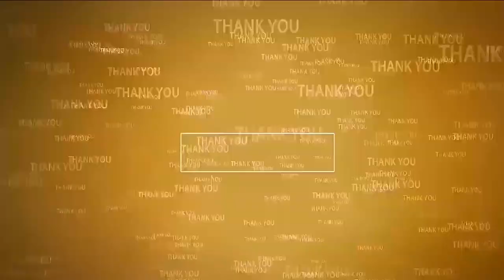మూడు నెల‌లే టైం...@N3NEWS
- మైనార్టీ గురుకుల పాఠ‌శాల‌ని పూర్తి చేయాలి
- ఆవాజ్ జిల్లా క‌మిటీ డిమాండ్